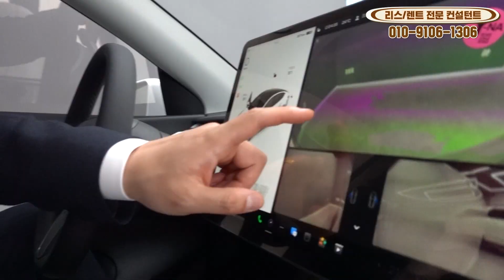전기차는 무조건 이 브랜드죠! 테슬라 모델Y 왜 최고라고하는지 지금 바로 만나보시죠!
오전에이어 오후도 리뷰촬영하러온
차파는 사람들 홍MC입니다.

오늘 또 제가 판매한 차량 소개해드리려 하는데
이번은 홍또벤? 아닙니다!
전기차 중에서 가장인기있는 브랜드 테슬라죠! 그중에서도 테슬라Y 입니다!

홍팀장에게 테슬라 모델Y 차량을 구매하고싶다!
전국 가장 빠르게 차량 섭외해드리겠습니다
지금까지 홍팀장이었습니다.

이홍경 팀장
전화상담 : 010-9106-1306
카톡상담 : hongcarr